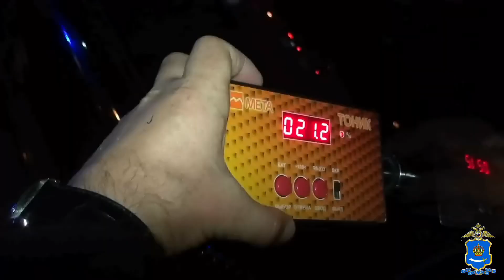В Астрахани полиция переловила подростков на улице Савушкина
На ловлю подростков отправились сотрудники городской полиции, Госавтоинспекции, ППС, участковые, инспекторы по делам несовершеннолетних и специалисты Центра противодействия экстремизму. В результате рейда в отдел полиции Ленинского района доставили 110 граждан, 55 из которых, – как мы и предполагали, – являются студентами местных учебных заведений и проживают в общежитиях студенческого городка. Всех задержанных дактилоскопировали, проверили по базам спецучета, с каждым провели профилактическую беседу о соблюдении уголовного и административного законодательства России.